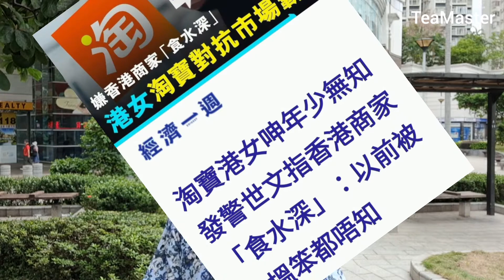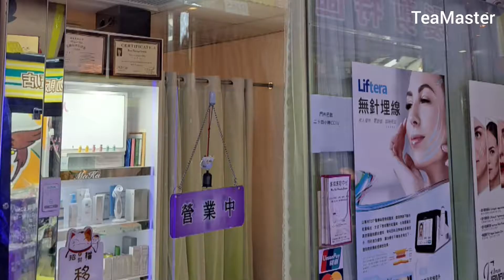Amazon淘寶 大勢所趨Online Shopping潮流下 實體店舖投資機遇